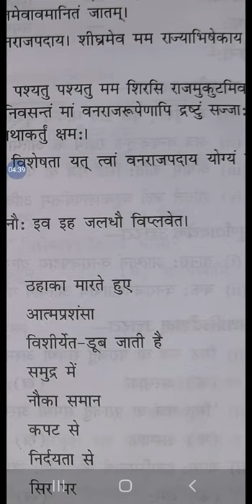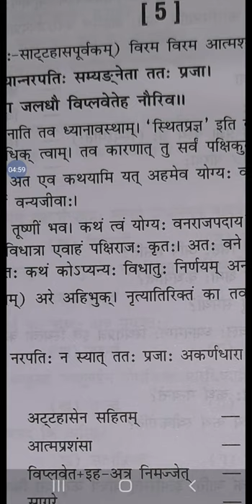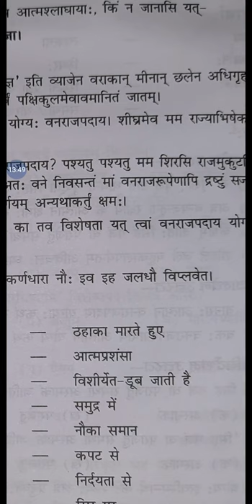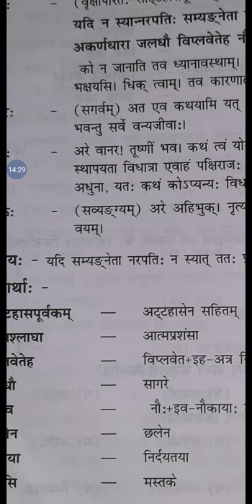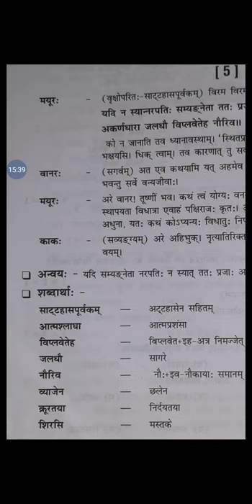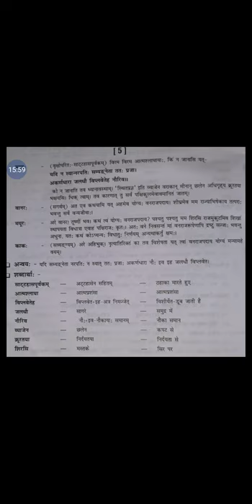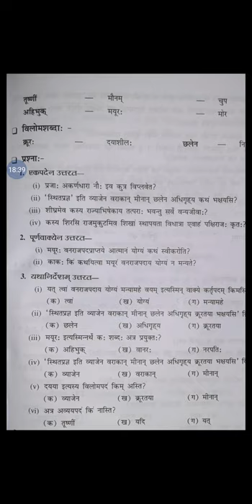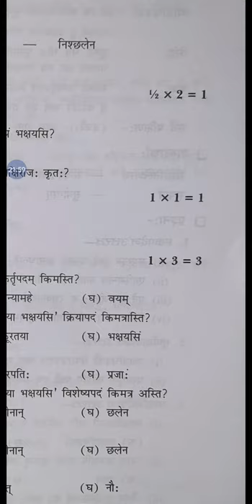Sauhardam Prakrutehe Shobha Part V